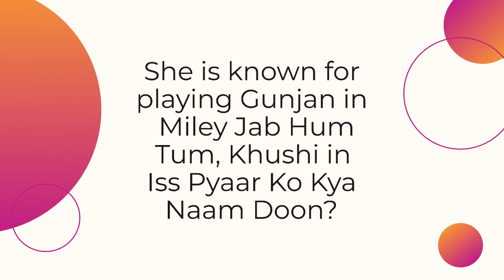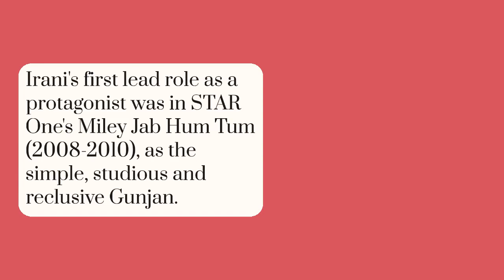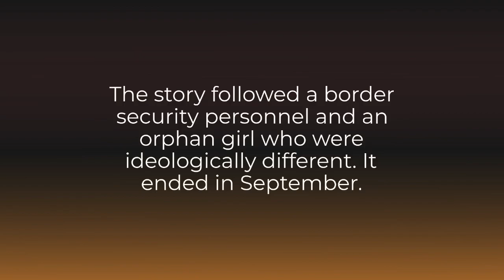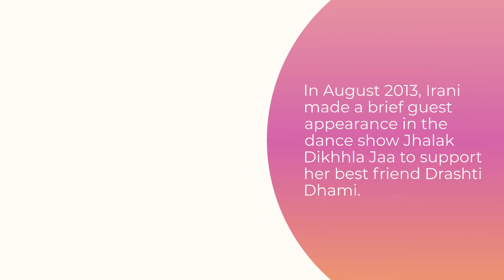Biography of Sanaya Irani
WELCOME,
This is an exclusive video on biography of "SANAYA IRANI", an Indian actress and model.